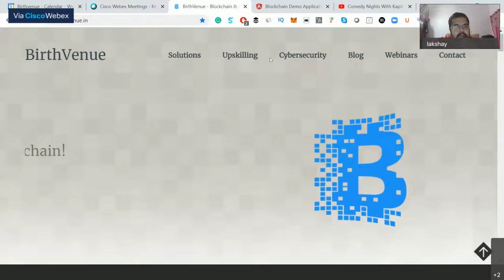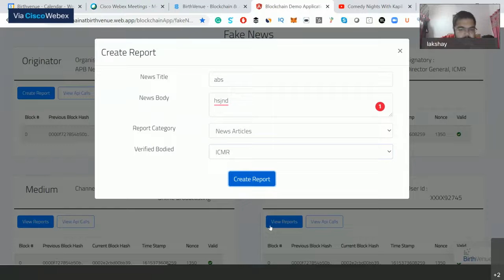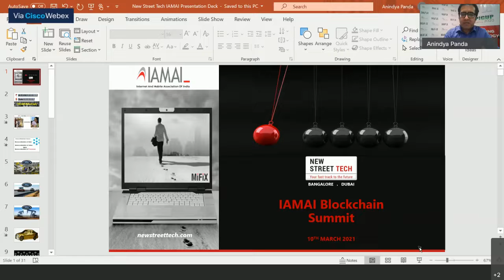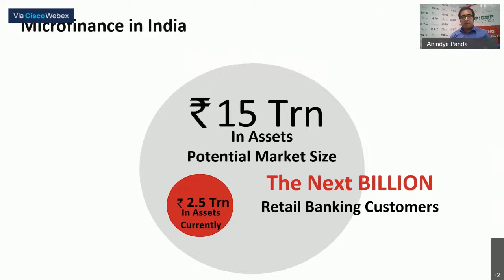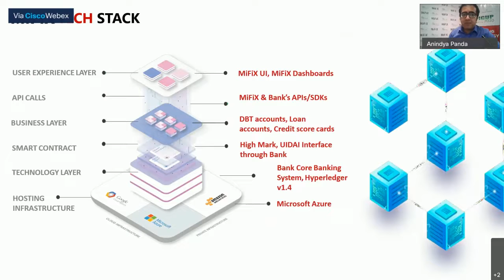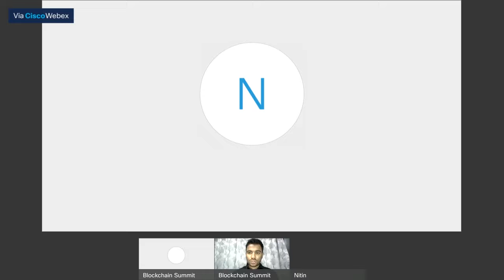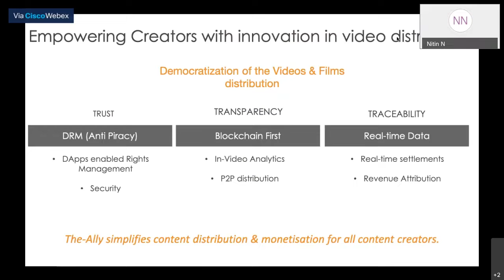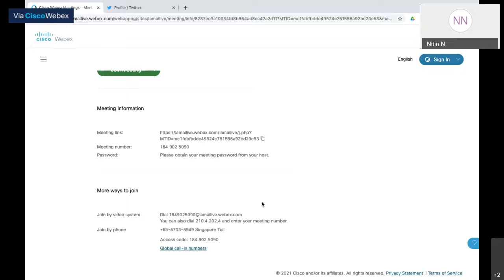Blockchain Summit 2021: Startup Showcase 2